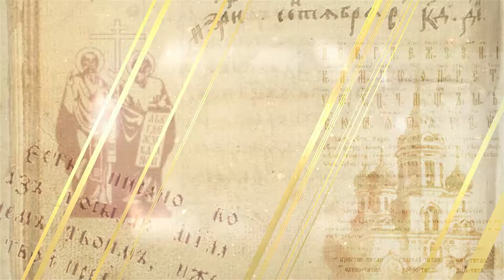День славянской письменности и культуры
Дорогие слушатели! Приглашаем вас на виртуальный концерт, посвящённый «Дню славянской письменности и культуры»! В концерте примут участие Камерный хор и Губернаторский симфонический оркестр Иркутской областной филармонии, архиерейский мужской хор «Знамение», народный артист России Николай Мальцев, заслуженный работник культуры РФ Валентина Просекина,  артистка  театра юного зрителя им. А. Вампилова Наталья Маламут, атаман Иркутского войскового казачьего общества Николай Шахов, солистка Иркутского музыкального театра им. Н.Н Загурского Анна Рыбникова, шоумэн Игорь Бялоус, а так же хоровые, вокальные и творческие коллективы Иркутской области.🎵

🎥 Трансляция виртуального концерта пройдет 24 мая в 20:00 на нашем youtube-канале!